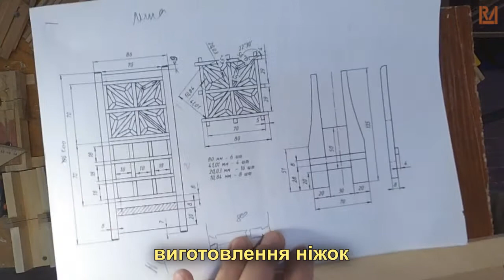Підставки під смартфон з куміко. Частина 3 / Проєкт підставки під смартфон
Виготовлення підставок під смартфон з решітками куміко - японської ажурної дерев'яної мозаїки. Частина 3 з 3-х.

В тертій частині:
- 00:00 виготовлення шипа в коротких деталях каркасу
- 02:22 виготовлення гнізд в довгих деталях каркасу
- 03:13 складання каркасу панелі
- 03:28 виготовлення ніжок для підставок
- 05:37 складання ще двох каркасів панелей
- 06:12 виготовлення нижньої вставки панелі
- 07:49 фарбування деталей панелей
- 08:03 склеювання каркасів панелей
- 08:35 вклеювання куміко в каркаси панелей
- 09:13 світлини проєкту